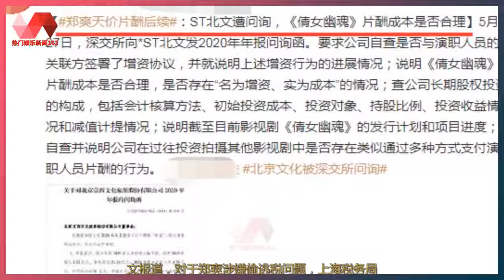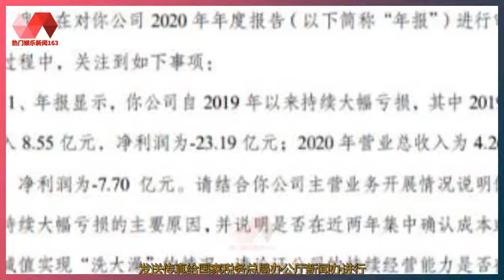郑爽偷逃税调查一月无果？上海税务局这样回应 | 热门娱乐新闻163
热门娱乐新闻 28/05/21: 郑爽偷逃税调查一月无果？上海税务局这样回应 : 原标题：郑爽偷逃税调查一月无果？上海税务局这样回应 搜狐娱乐讯 5月27日，据媒体报道，深交所当天向北京文化发布了2020年的年报问询函，要求北京文化公司自查是否与演职人员的关联方签订了增资协议，并说明增资行为进展情况。同时深交所要求北京文化说明《倩女幽魂》片酬成本是否合理等问题，还要求公司自查并说明是否有通过多种方式支付演员片酬的行为。 该声明引发热议，不少网友讨论起《倩女幽魂》主演郑爽的税务问题。到今天为止，郑爽税务问题还没有结果。 4月28日，央视新闻发文报道，对于郑爽涉嫌偷逃税问题，上海税务局第一稽查局已经受理，正在依法依规进行调查核实。 对此，有热心网友找到了上海市税务局官网，并且在线咨询了人工客服，具体回应如下： 问：郑爽偷逃税问题调查出结果了吗？上海税务局回复：目前没有消息，以官方通报为准。 随后